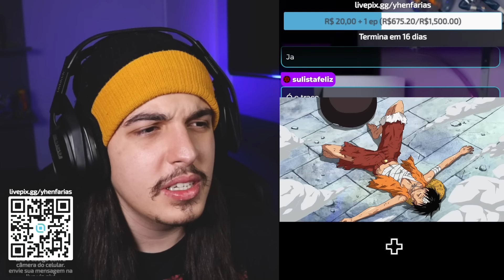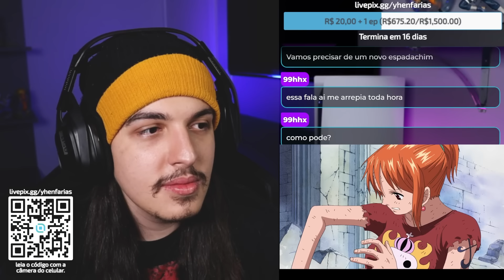NÃO ACONTECEU NADA!!! - React One Piece EP 377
No episódio 377 de One Piece: Zoro brande sua espada contra Kuma, mas seu oponente é resistente como o aço. Incapaz de vencê-lo pela força bruta, Zoro propõe um acordo.